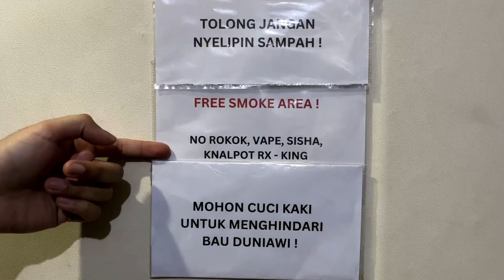Studio Tour ICM ! Studio Musik Paling Keren di Grogol Jakarta Barat !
Nantikan video lainnya  dan JANGAN LUPA BACOL !!